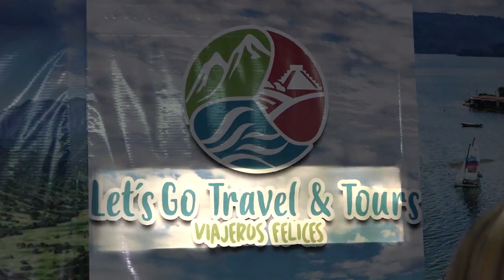Tour operadores afectados por bloqueos en Guatemala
Operadores turísticos en El Salvador reportan pérdidas económicas debido a los bloqueos en Guatemala, el vecino país es uno de los principales destinos para los salvadoreños.